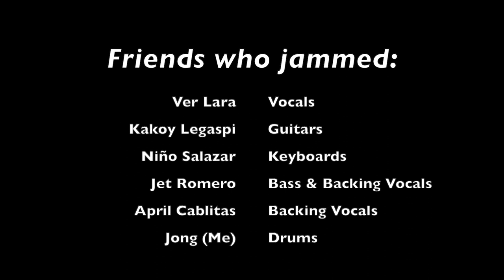Bell Bottom Blues (Cover)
Lockdown Virtual Jam with Friends #2

Friends who jammed with me are:
Vocals - Xavier Lara
Guitars - Kakoy Legaspi
Bass - Jet Romero
Keyboards - Niño Salazar
Back up Vocals - April Cablitas & Jet Romero